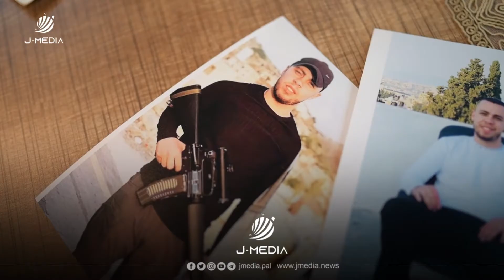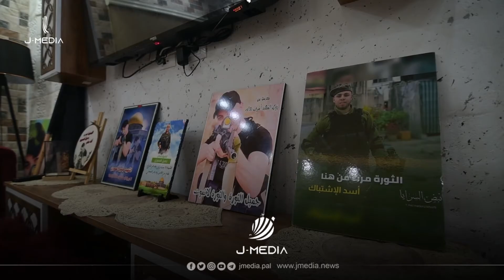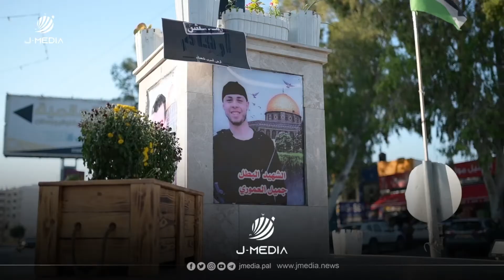المطارد الذي أحيا إرث المقاومة في مخيم جنين - جميل العموري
الشهيد جميل محمود العموري من مخيم جنين (٢٤ عاماً)، ارتقى بتاريخ ١٠/٦/٢٠٢١.
وكان العموري من أبرز المقاومين في جنين ومخيمها حيث كان يتصدى لقوات الاحتلال في كل اقتحام، ما جعله مطلوباً، ولكن ذلك لم يثنه عن الاستمرار في مقاومته واعبئة الشباب لتوجيه سلاحهم للاحتلال، سعياً منه في تغذية حالة التصدي لتغول الاحتلال واستباحته المدن والبلدات والمخيمات.
ليلة استشهاده استهدفته وحدة خاصة من قوات خلال مروره من شارع الناصرة في جنين برفقة صديقه وسام أبو زيد، حيث كمنت لهم القوة وباغتتهم باطلاق النار، أصيب وسام وجرى اعتقاله، بينما استشهد جميل واحتجز جثمانه أيضاً، ولا يزال محتجزاً إلى يومنا هذا.
جرى تصوير هذه المادة بذكرى ارتقاء العموري الأولى في مخيم جنين.
فيحاء خنفر